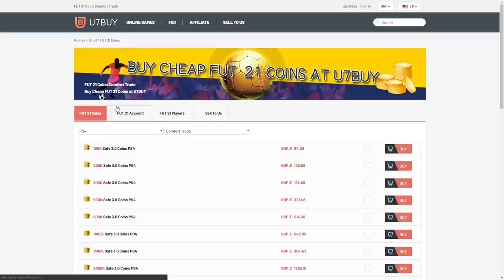THIS IS WHAT I GOT IN 10X BASE OR MID ICON PACKS! FIFA21 ULTIMATE TEAM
Fifa 21, Ultimate team, Base or Mid Icon pack, Base Icon Pack, Mid Icon Pack, Insane pack opening, insane pack